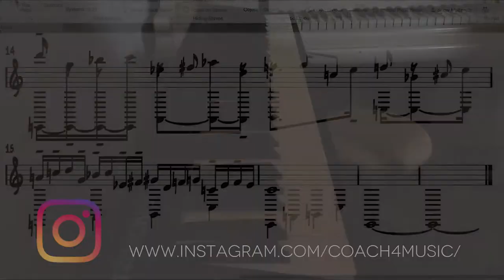Practicing Jazz on Friday 13th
How to practice C Dorian in jazz...